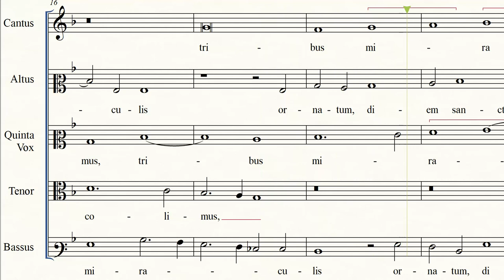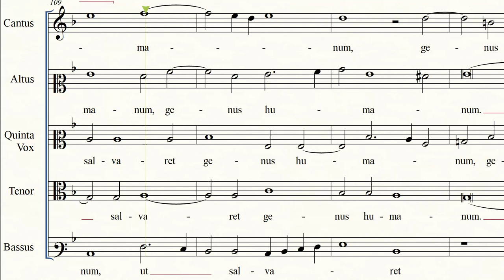Giovanni Contino (1513 - 1574) - Tribus Miraculis a 5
Mottetto a 5 voci per la festa dell'Epifania del compositore bresciano Giovanni Contino, allievo di Lanfranchi e maestro, tra gli altri, di Luca Marenzio e Lelio Bertani. Contino, contrappuntista rigoroso in stile palestrinaiano, fu maestro di cappella a Trento, Bressanone, Mantova e nella città natale.
Qui si propone un suo mottetto per la festa dell'Epifania, che parla dei tre miracoli di Gesù, visti come tre epifanie o manifestazioni: l'epifania vera e propria o visita dei magi, il battesimo di Gesì nel Giordano ad opera di Giovanni il Battista e infine la trasformazione dell'acqua in vino in occasione delle nozze di Cana.

A 5-voices motet by Giovanni Contino, composer from Brescia, maestro di cappella in Trento, Bressanone, Mantova and Brescia and teacher, among others of celebrated composers such as Marenzio and Bertani.

This motet speaks about the 3 miracles or epiphanies of the Christ, thus the "epiphany" of the three Kings visiting him after his birth, Jesus Christ's baptism and the miracle of Cana.